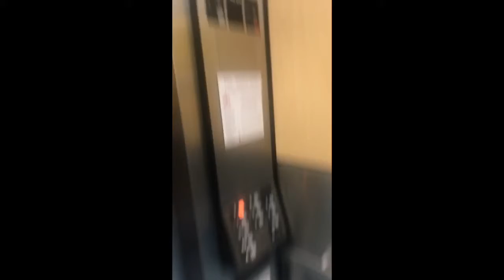Broom Standing Challenge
A typical day for Jayce headed to his therapy session also doing this broom standing challenge that everyone is talking about